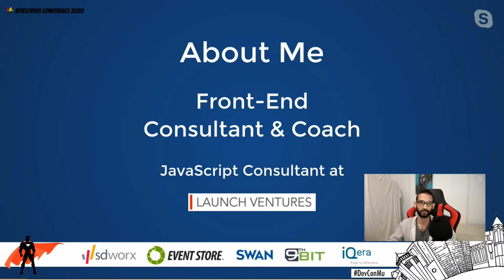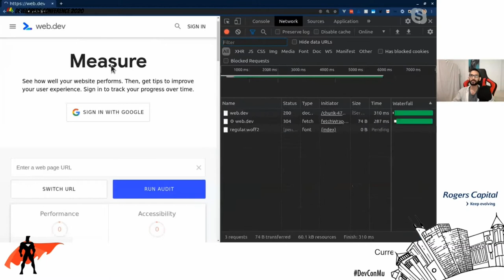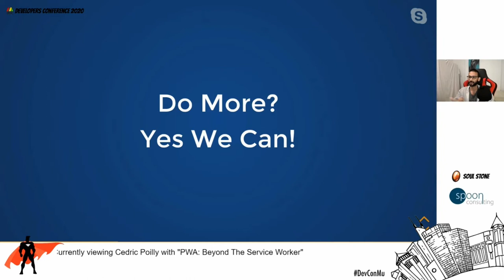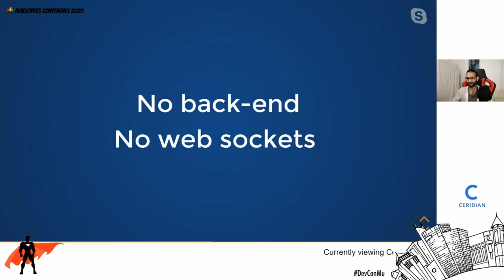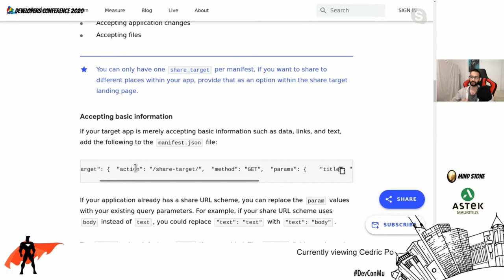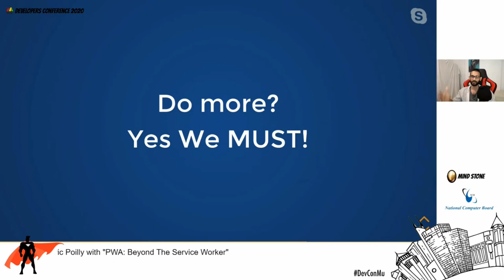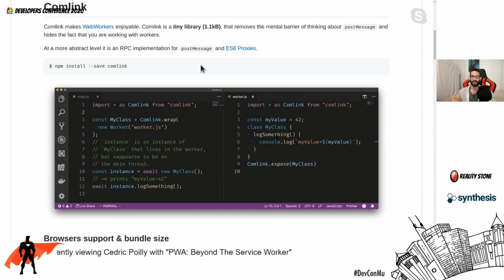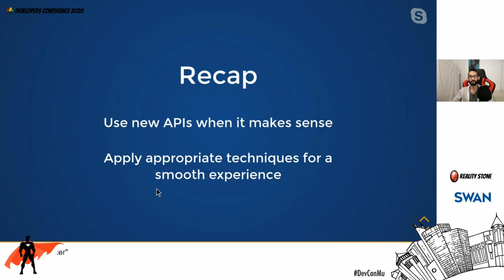PWA: Beyond the Service Worker - Virtual Developers Conference 2020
PWAs are everywhere now or should we say websites having Service Worker are.
Yet there is more to a web app than just having a service worker.
In this sessions we will touch on features specific to PWAs such as the Web Share Target API, which allows users to share content to your app. We will also talk about more widely available yet important web features, like use of Web Workers to help make the app feel more responsive.

About: Cedric Poilly
Freelance Front-End Developer | Mentor at CodeMentor.io | Speaker